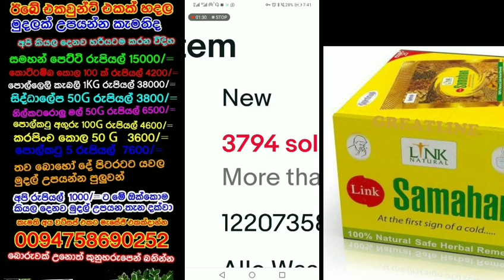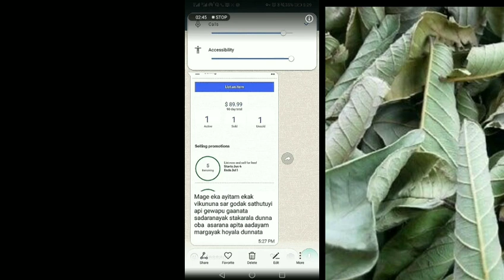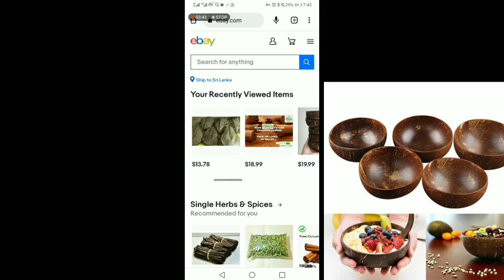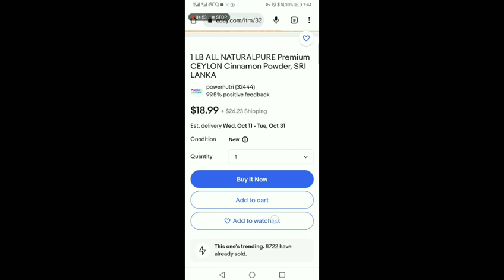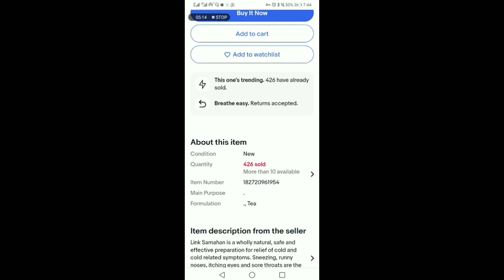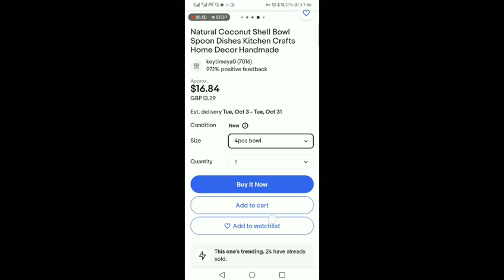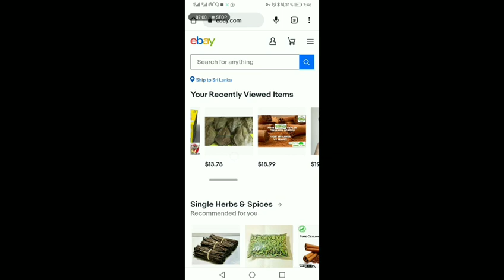පොල්කටු කිලෝවක් රුපියල් 45000/= යුරෝපයට යවන විදිහ